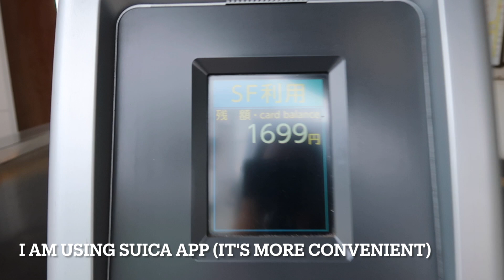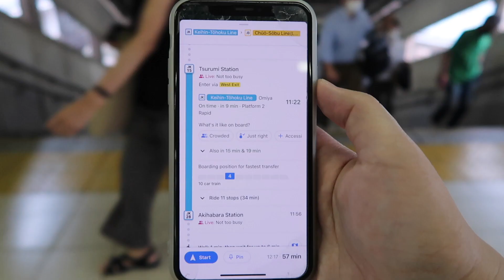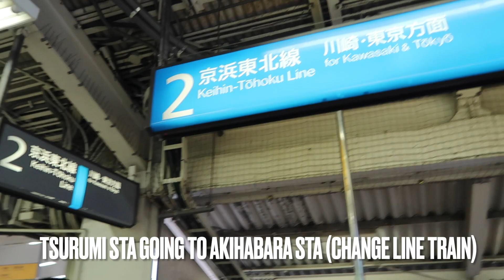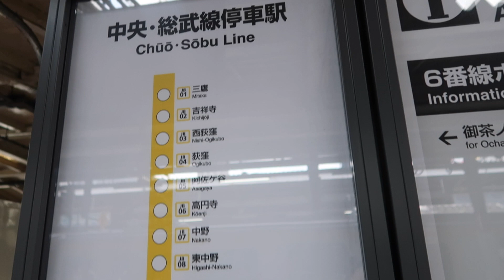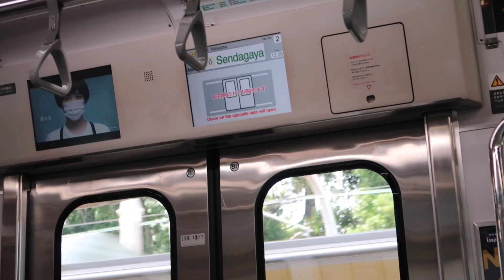Train ride to Sendagaya Station Olympic Stadium 1of 3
First time ko sumakay ng train mag isa papunta sa Olympic stadium! samahan nio ako Bezh!